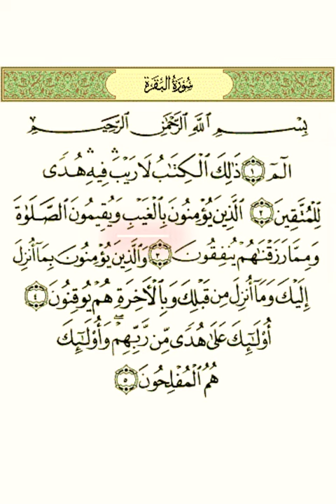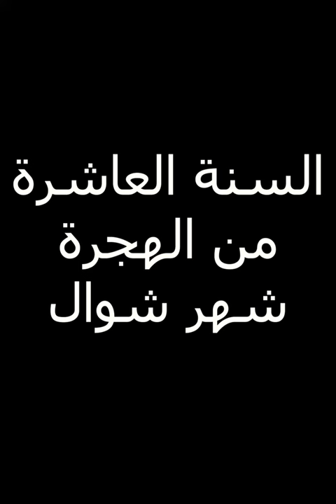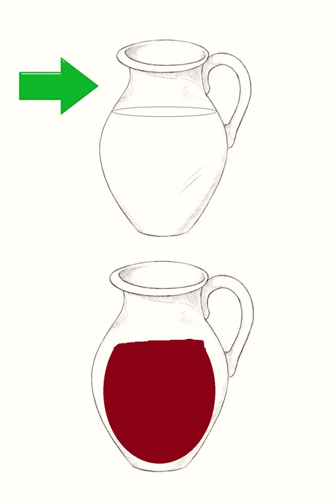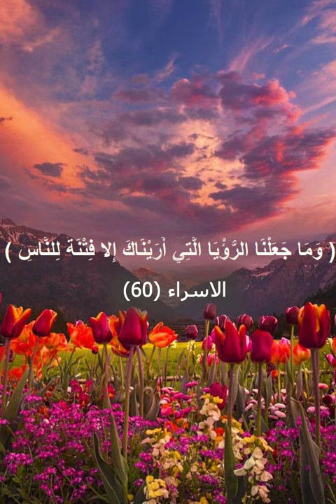تفاصيل مدهشة عن رحلة الإسراء والمعراج كأنك تراها